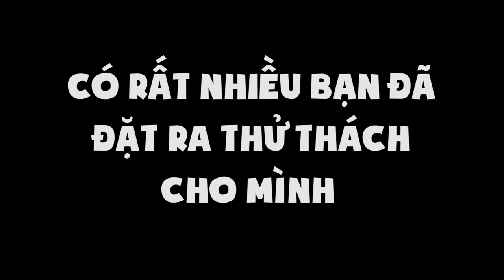PHONG CẬN CẮM TRẠI TRÊN NÓC NHÀ CÙNG SAMMY NGOÀI ĐỜI THẬT NTN | THỬ THÁCH 24H SỐNG TRONG NHÀ TÍ HON